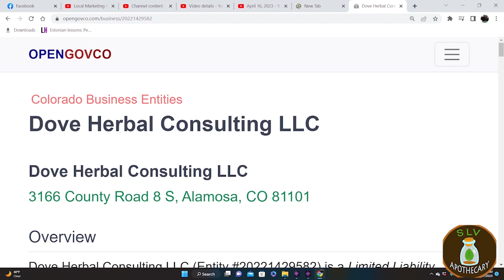Cari Conari and her Apothecary, Alamosa Colorado herb talk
With Art, talking spring time and seeds. Enjoy